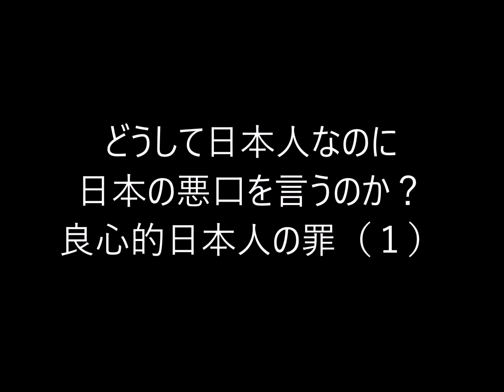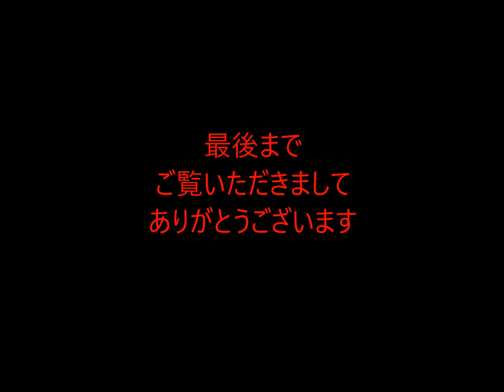第43回 良心的日本人の罪（１） 政治的憂さ晴らし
日韓関係悪化には良心的日本人の存在があった。
彼らこそ日韓悪化の元凶だ。